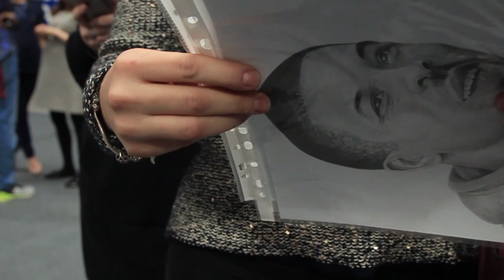Я рисую ЦСКА! / I'm drawing CSKA!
Болельщики ПБК ЦСКА, вдохновленные игрой команды, нарисовали портреты игроков. Трогательные моменты встречи и вручения подарков - в репортаже